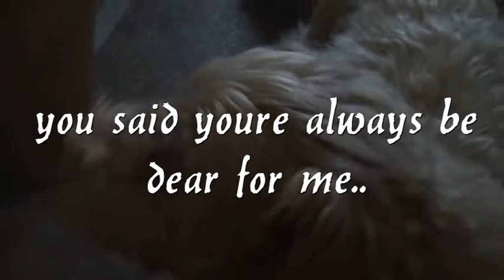buddy rip.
hoi pap en mam,

heel veel sterkte met het verdriet van buddy.
liefs ons allen